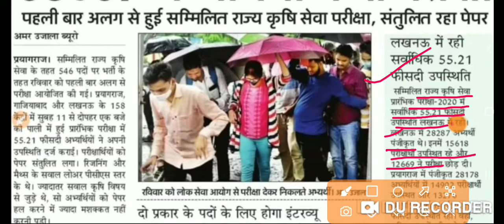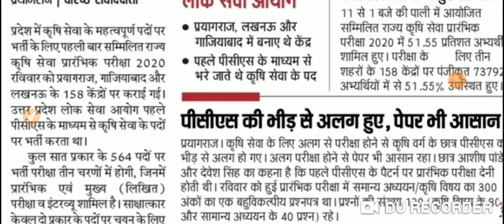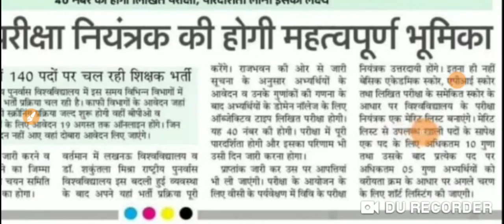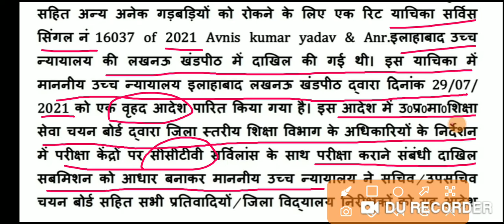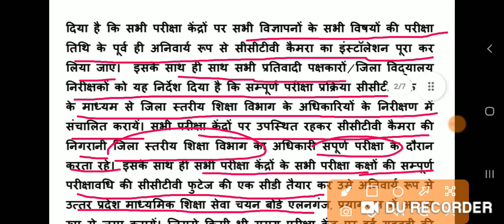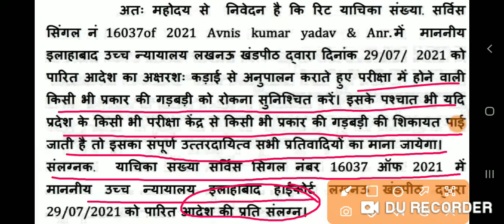TGT PGT LATEST NEWS | TGT 2021 EXAM | TGT 2016 EXAM | TGT PGT LATEST UPDATE | LT GRADE